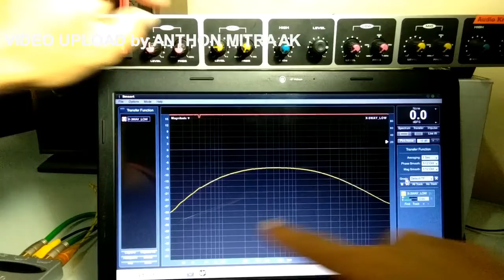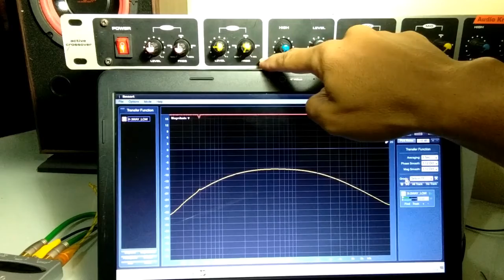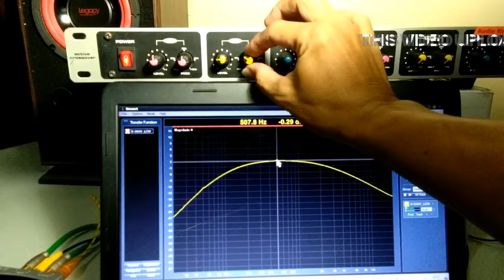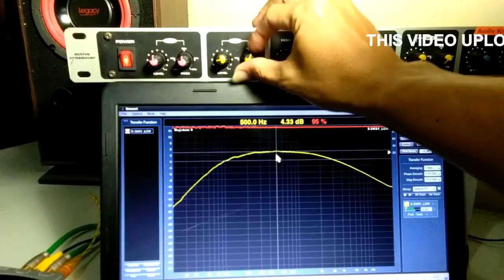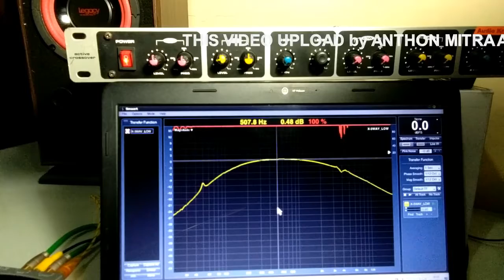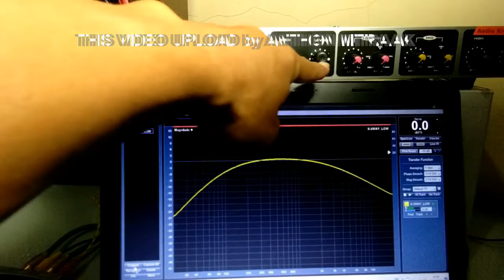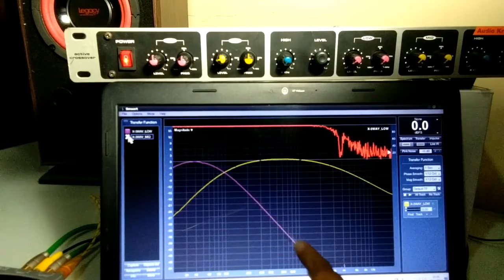ANALISA CUT-OFF " MIDDLE " FREQUENCY - CROSSOVER 3 WAY RAKITAN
Berisi Tentang :

Membaca grafik, hasil pengukuran MIDDLE Frekuensi Crossover 3 Way [ Rakitan ].
Dengan memberikan sinyal tone generator frekuensi MID RANGE,
Tanpa merubah seting knop potensio
- LEVEL MID / GAIN
- FREQUENCY MID
- LEVEL MASTER / VOLUME
Terhadap hasil suara / output pada speaker, dari grafik Cut-off / titik potong MID freq yang dibentuk dari X-over 3WAY Rakitan.